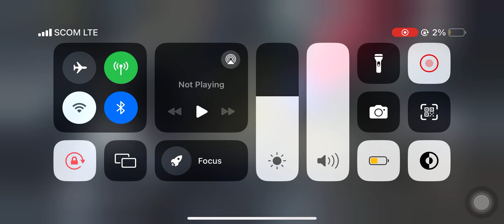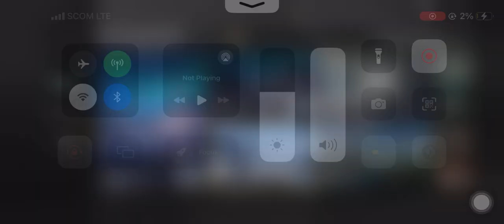December 5, 2023